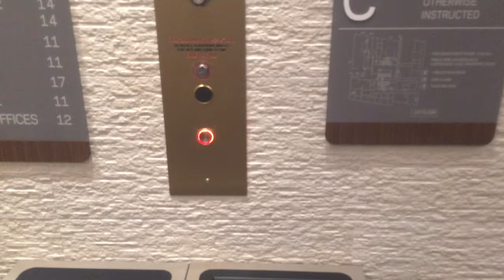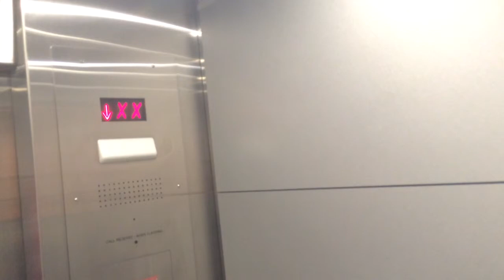Main Elevators Aloft Hotel New Orleans